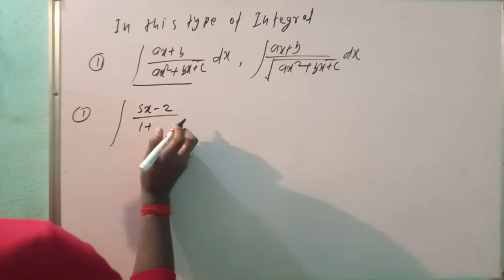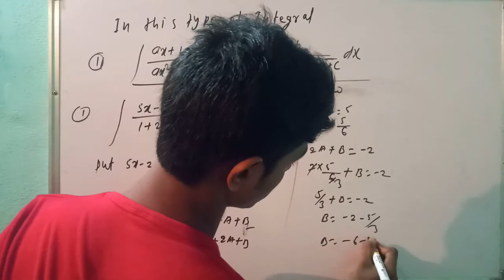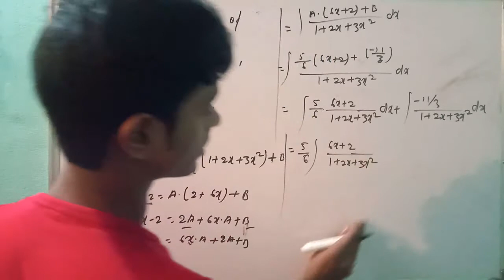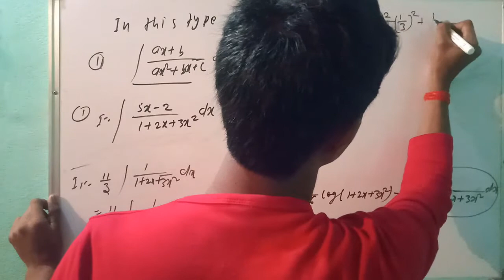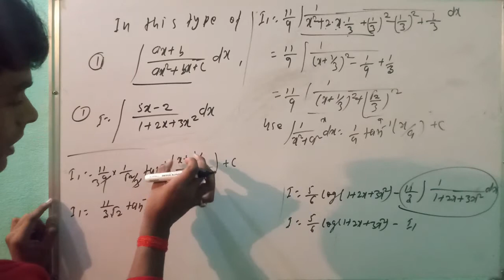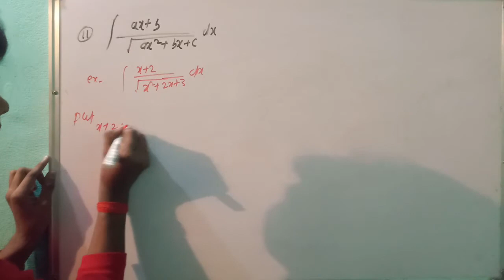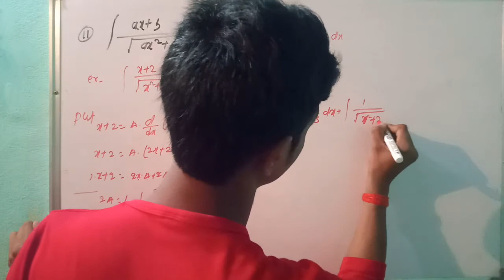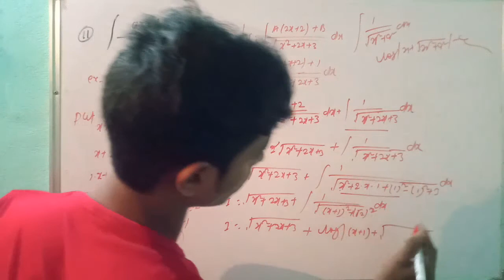INTEGRAL OF THE FORM || APPLIED MATHEMATICS || TECHNICAL STAR ACADEMY || BY NITISH KUMAR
important lecture